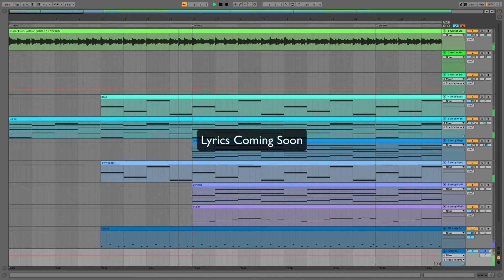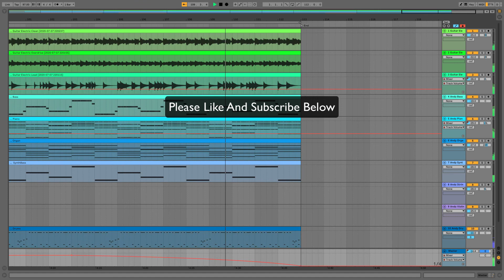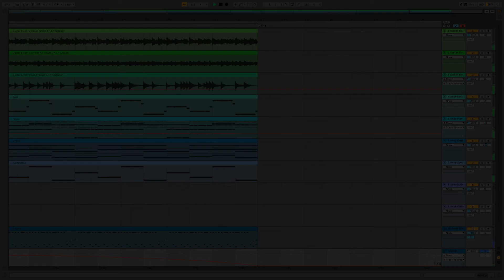Andy Dawson - So High - Original Music